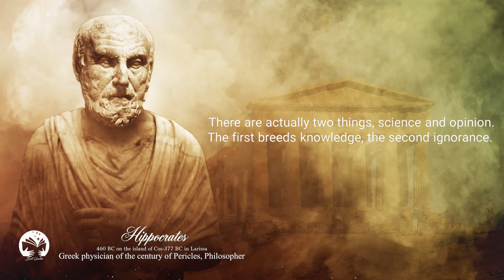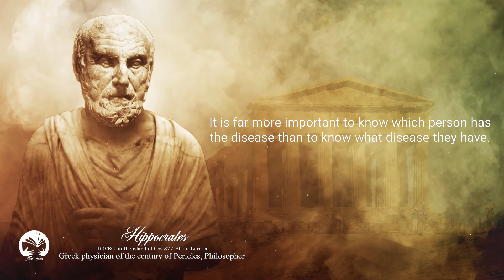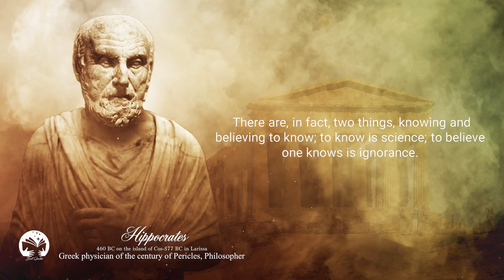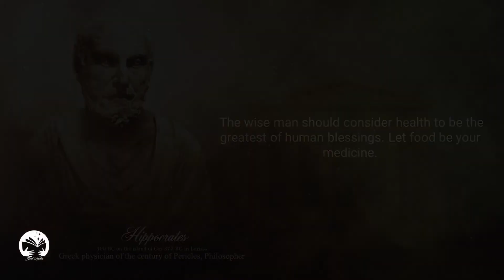Hippocrates, His Greatest Quotes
Hippocrates of Cos was born around 460 BC on the island of Cos in Greece. He died in 377 BC in Larissa. Hippocrates was a Greek physician, but also a philosopher. Hippocrates is traditionally considered the "father of medicine".

He created the Hippocratic school which intellectually revolutionized ancient Greek medicine. He made medicine a discipline distinct from other subjects of knowledge.

Hippocrates created a style and method of medical observation. Hippocrates is the founding father of the rules of ethics for physicians, through the Hippocratic Oath.